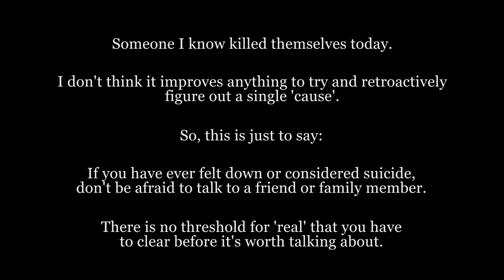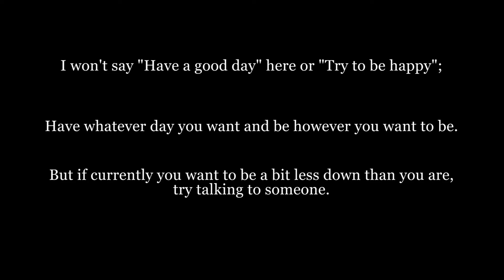Just talk.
For the UK, there are the Samaritans: samaritans.org (116 123)

The references for this video can be found in two reviews on suicide awareness campaigns by the Black Dog Institute and BeyondBlue respectively.

The music was Xeuphoria - Nightlight.